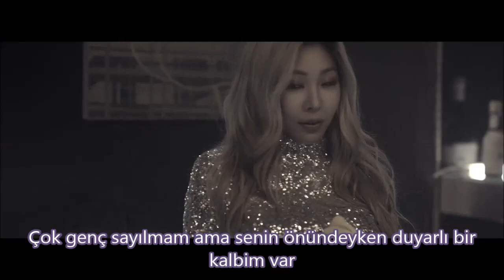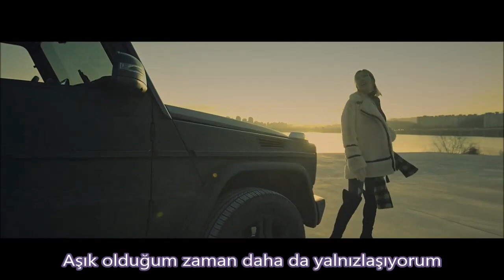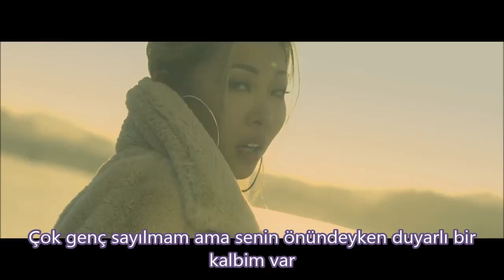[TÜRKÇE ALTYAZILI] Jessi - Don`t Make Me Cry (울리지마)